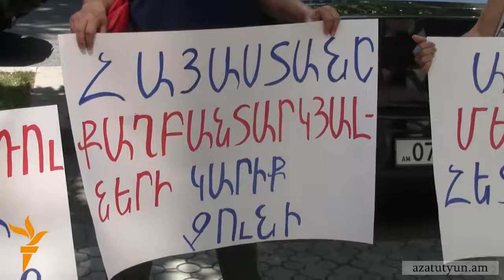Արգիշտի Կիվիրյանի հարցաքննության 3-րդ փորձը եւս ձախողվեց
Օգոստոսի 30-ին հարցաքննության հրավիրված «Arrmenia Today» կայքի համակարգող, վերլուծաբան Արգիշտի Կիվիրյանը ցուցմունք չտվեց, քանի որ նրա 30 փաստաբաններին ՀՔԾ-ն անցագիր չտվեց: Նա Հատուկ քննչական ծառայություն էր հրավիրվել ոստիկանի նկատմամբ բռնություն գործադրելու փաստով հարուցված քրեական գործի շրջանակներում որպես վկա։